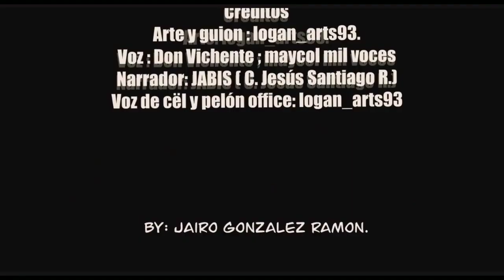(Parodia Animada Viral) (VICENTE FERNÁNDEZ) en !!Pepe's Office!! MEME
😱VICENTE FERNÁNDEZ el mano larga parodia ANIMADA el manotas😱

gente espero que este video en colaboración con mi amigo logan recuerda darle like y compartir el video gracias y disfruta del meme de don Vicente Fernández el mano larga

este video es sobre los diferentes temas

Chente Fernández el manotas
Vicente Fernández el mano larga
Vicente Fernández
Vicente el manotas
don Chente meme
el origen del meme Chente Fernández
el agarra chichis Chente Fernández
Vicente el mano,